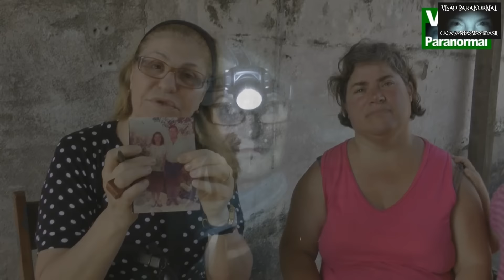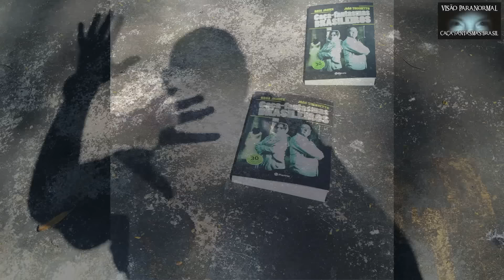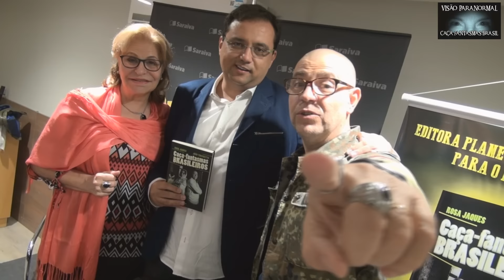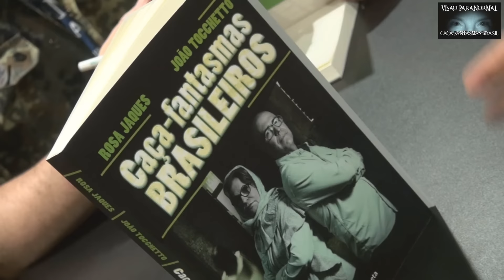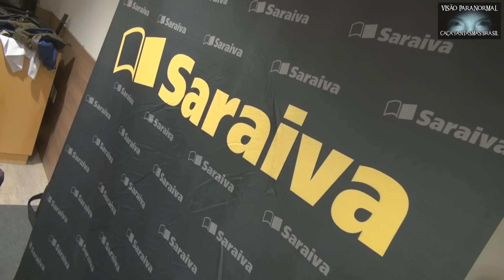Lançamento livro Caça Fantasmas Brasileiros em SP #929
Com muita alegria e gratidão lançamos dia 20 de setembro de 2016 pela Editora Planeta o livro mostrando 30 casos de investigações paranormais resolvidas. Obrigado a todos!